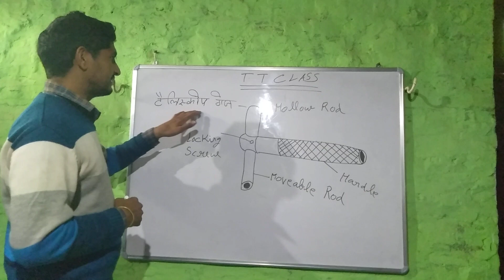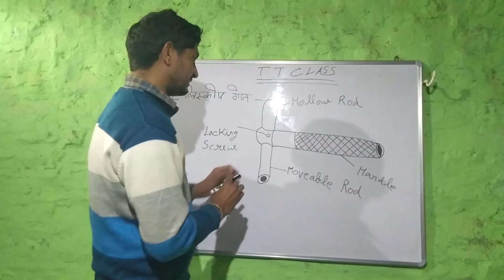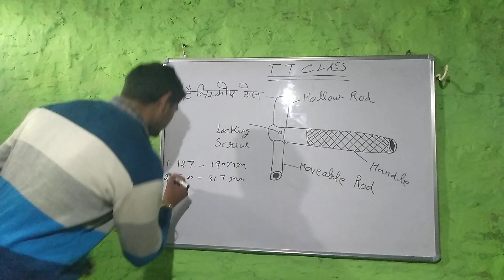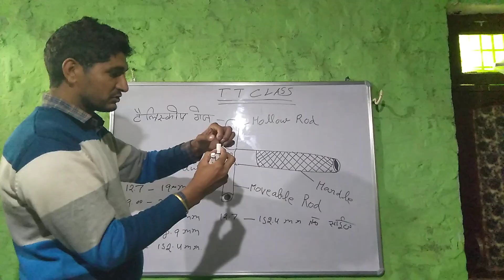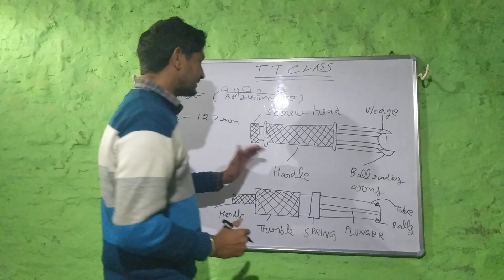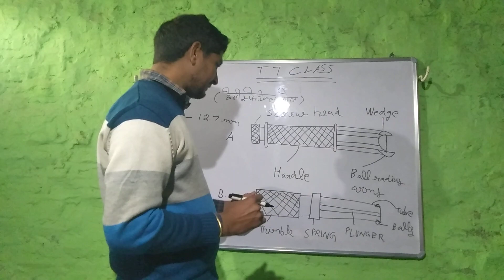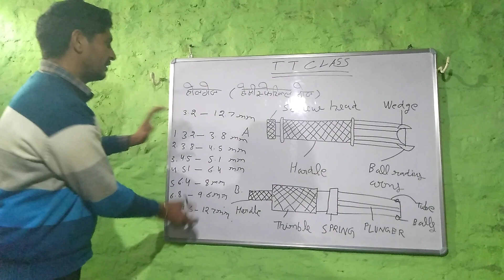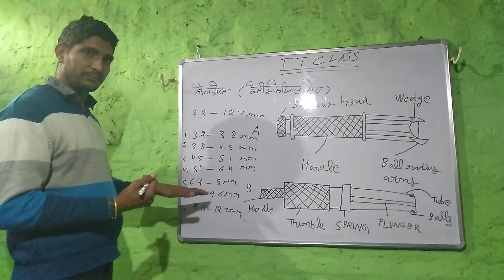Telescope gauge and hole gauge parts and use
All iti trads like machinist truner fitter tool and die wayerman electriction draftman etc